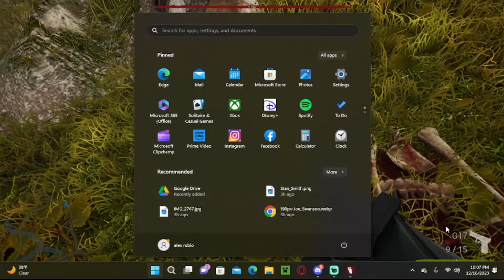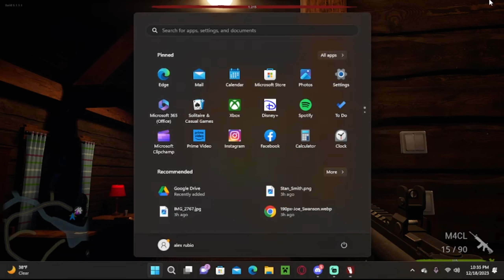BIGFOOT is abot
@epicisaacgamer4003 and @CheekGetuWet sub to them  or you gay